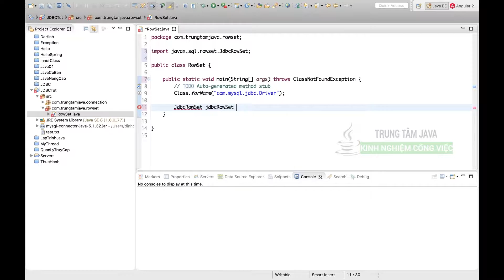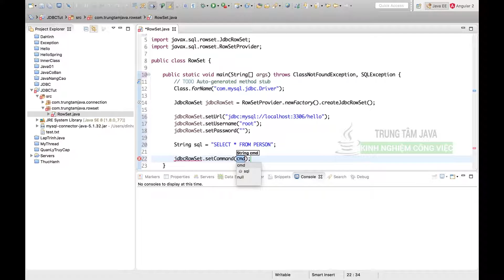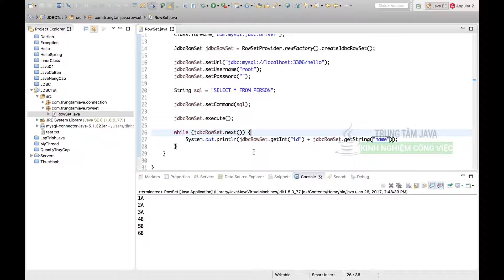Java Nâng Cao - Rowset JDBC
RowSet là một interface giúp chúng ta truy xuất dữ liệu trong database đơn giản và nhanh chóng. Tuy ít được sử dụng hơn so với Statement nhưng bạn có thể tham khảo thêm.